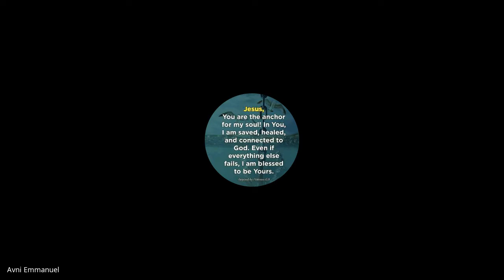John & 1,2,3 John | Lecture 23 : BC301-John-20221019